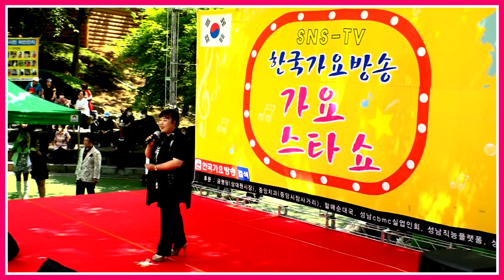가수봄소리-지리산어머니.도련님=성남시민위안잔치(남한산성놀이마당-특설무대)-한국가요방송총연합회.010-7165-5099